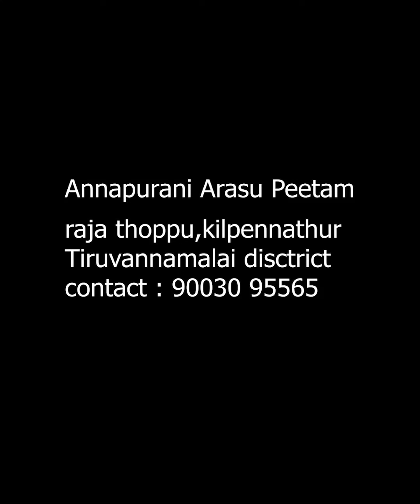வழிகாட்டி தேவையில்லை!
Annapurani Arasu Peetam
Raja Thoppu, Kilpennathur
Tiruvannamalai district